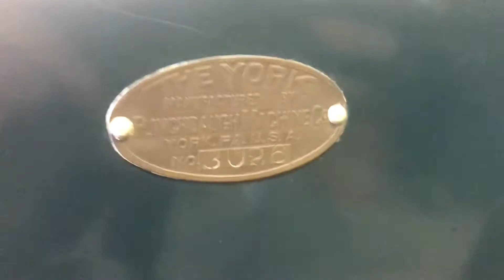York hit and miss engine